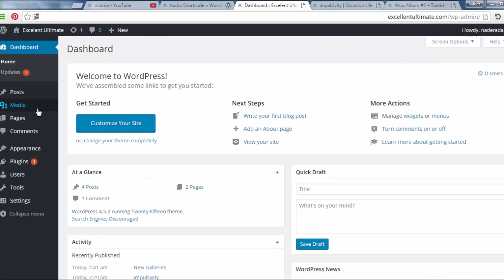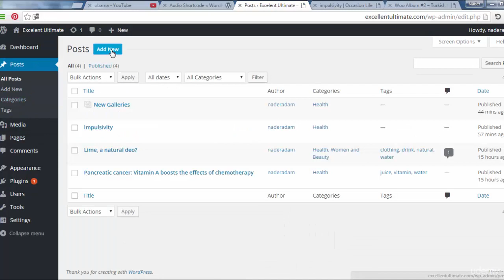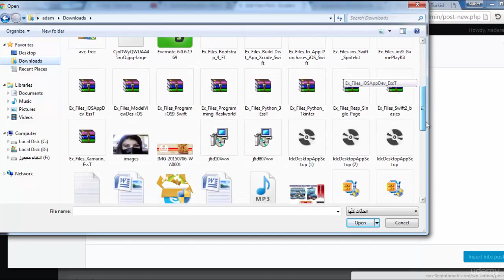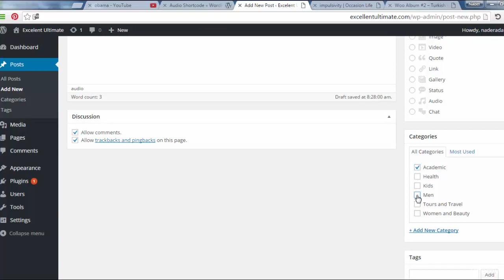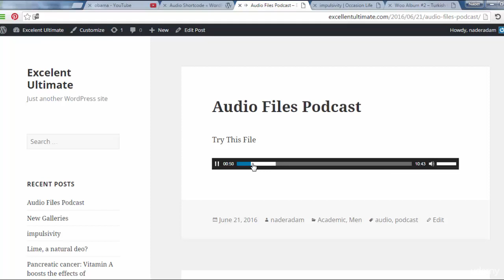20 Native Audio Files Support in WordPress | 9 hour Complete Wordpress Course